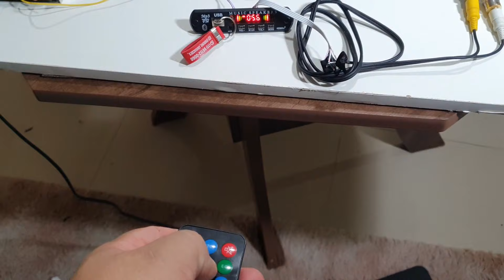COMO LIGAR PLACA MP3 PLAY NO MODULO AUTOMOTIVO